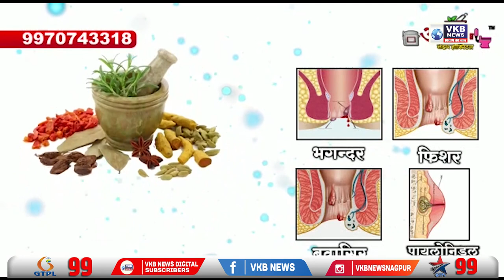परशुराम जन्मोत्सवनिमित्त काढण्यात आली भव्य मोटरसायकल रॅली